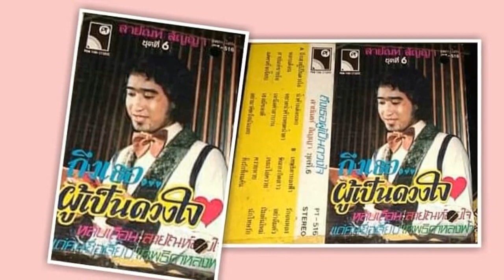เพลง ถึงเธอผู้เป็นดวงใจ - สายัณห์ สัญญา...........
เพลง ถึงเธอผู้เป็นดวงใจ - สายัณห์ สัญญา. ขออภัยที่ภาพปกไม่ค่อยชัดนะครับ. ขอขอบคุณไฟล์เพลงต้นทางและรูปภาพประกอบด้วยครับ.